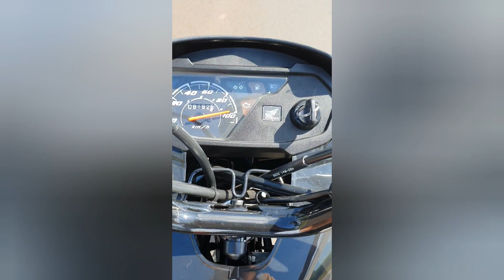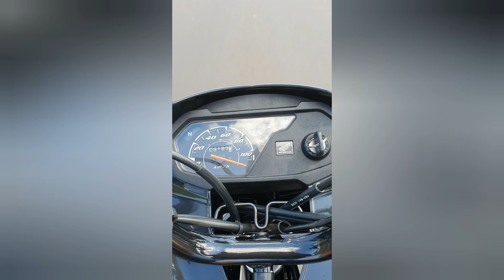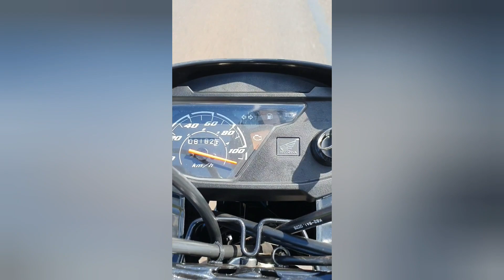PRIMEIRA PARTIDA POP 120CC KIT ALTO GIRO!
COMANDO ALTO GIRO 100 👇👇👇
2